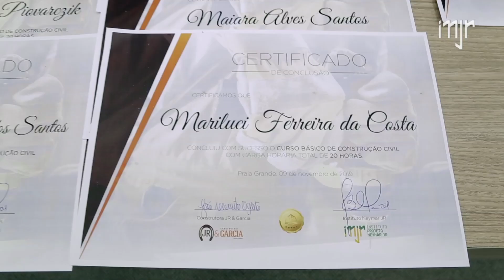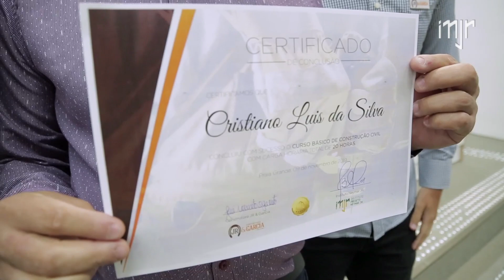Formatura Curso de Construção Civil JR & Garcia - Instituto Neymar Jr.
Proporcionar a reinserção no Mercado de Trabalho para o aumento da Renda Per Capita das famílias atendidas é um dos principais objetivos do Instituto Projeto Neymar Jr.

No dia 04 de dezembro, chegou ao fim o 1º Curso Profissionalizante Básico de Construção Civil oferecido pela Construtora JR & Garcia. Para comemorar esse momento, os inscritos receberam o certificado de conclusão do curso.